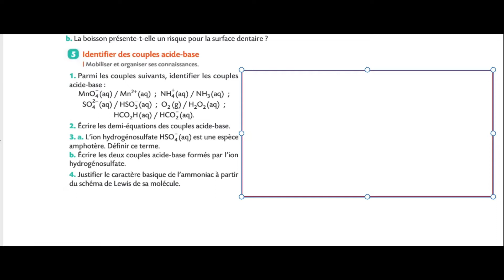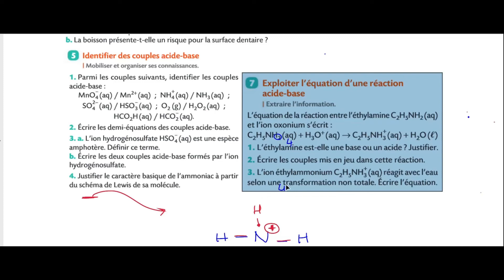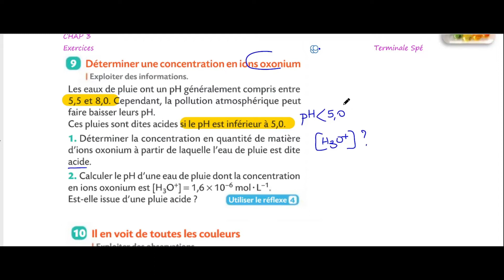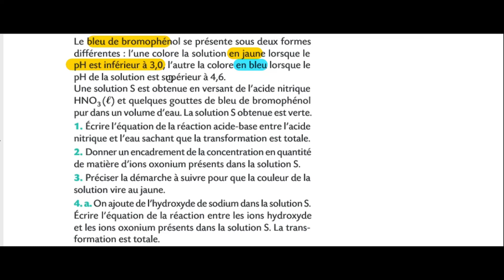Correction exs pH (CHAP.3 Tale spé)